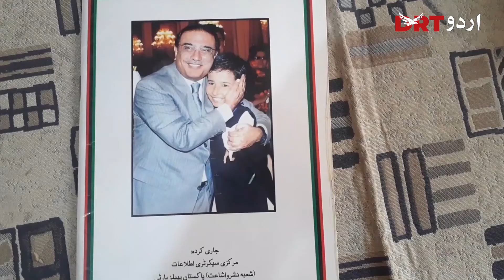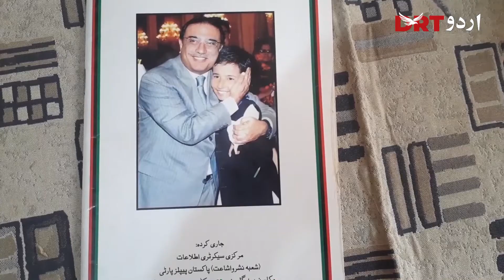How Umer without hands is an inspiration for mankind | DRT Urdu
ہاتھ نہیں لیکن پیر تو ہیں:  پیروں سے کمپیوٹر چلاتا، پینٹنگز بناتا اور کھانا کھاتا قابل رشک عمر
Umer was born in 1995 in the Rawalpindi city of Pakistan. When his parents were informed that their son is born without hands was shocking news for them. Umer kept growing and learning new ways of living. He is an inspiration for all mankind and doing amazingly with his feet. Watch his inspirational story on DRT Urdu